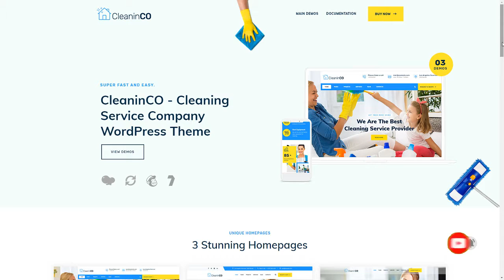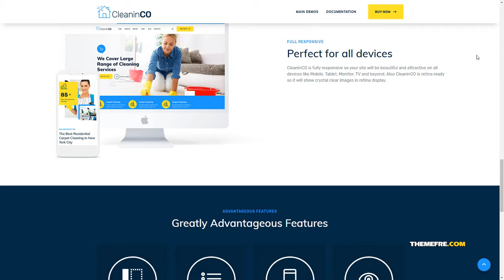CleaninCO - Home Services WordPress Theme Delmar Lou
Columns 4+

 Layout Responsive